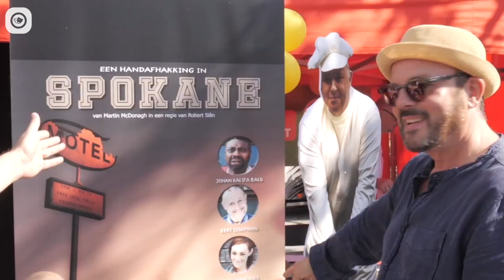Repo Live - 04/02/2020 - Niet zonder ons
BOANEWS theaternieuws en showbizz nieuws. We zijn er graag bij voor U!

BOA NEWS is een nieuwswebsite over theater, showbizz en cultuur uit vlaanderen. Het laatste BOA nieuws van studio 100, Deepbridge, Music hall, ...

BOA NEWS | Theater, showbizz en cultuur nieuws uit Vlaanderen